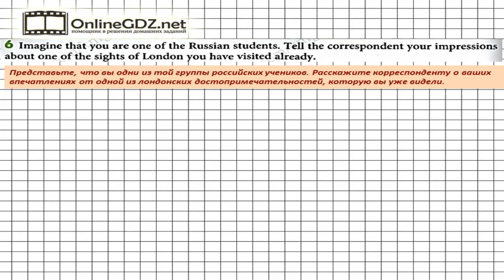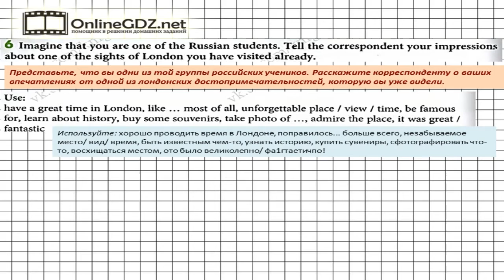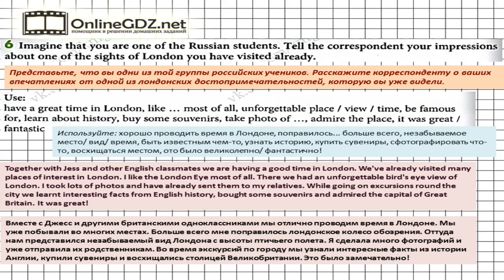Unit 4 Section 1 Задание №6 - Английский язык "Enjoy English" 5 класс (Биболетова)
В упражнении 6 вам надо предположить, что вы один из учеников по обмену. Ваша задача: описать одну из лондонских достопримечательностей, которая понравилась вам больше всего. Предлагаем вам посмотреть наше видео с решением.